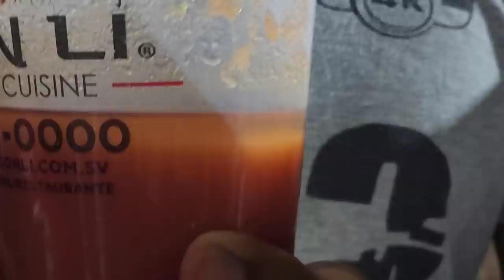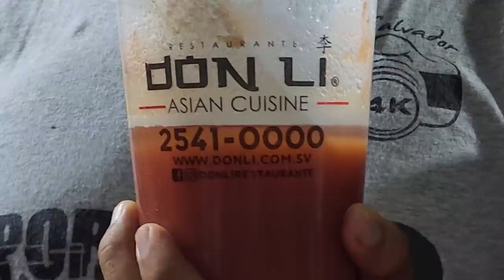Llegó la calificación mas esperada! Kevin no podia con la decepción al escuchar su nota.